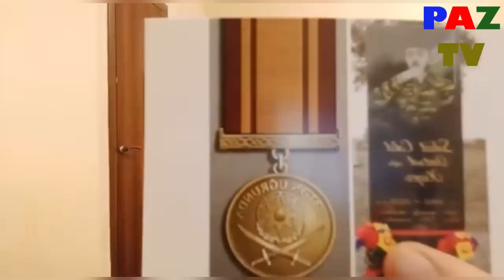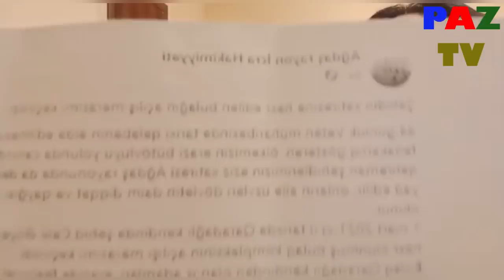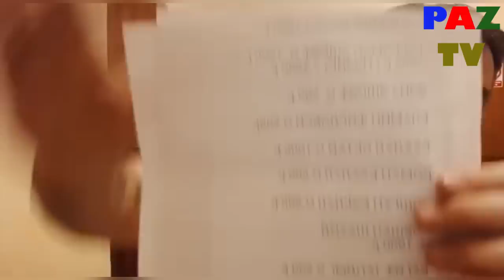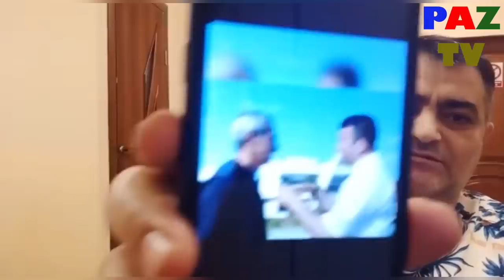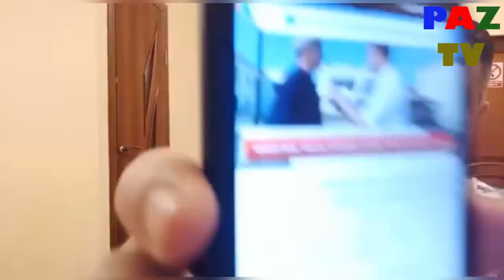Kemaleddin Heyderova ters şille “qohumlarını yığışdır”. Maqsud Mahmudov